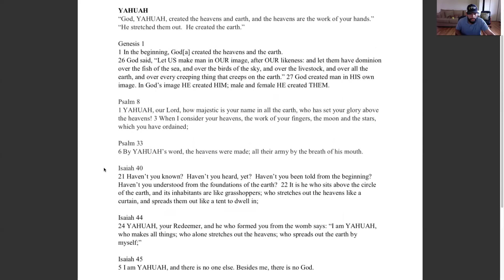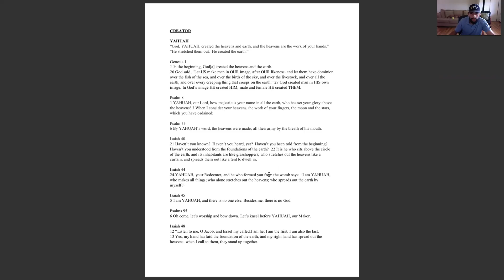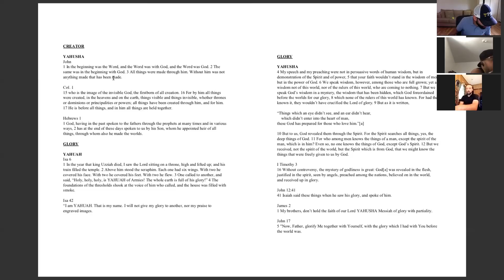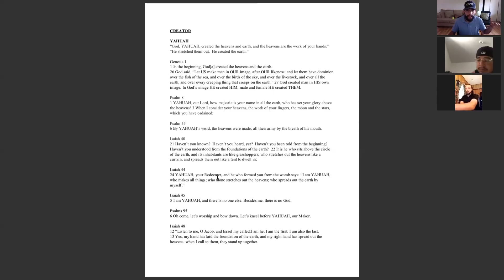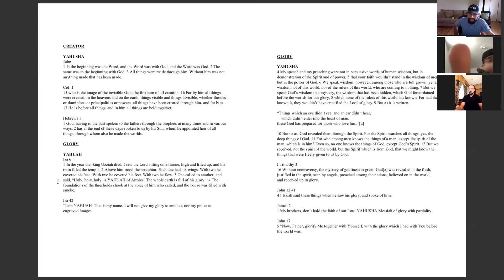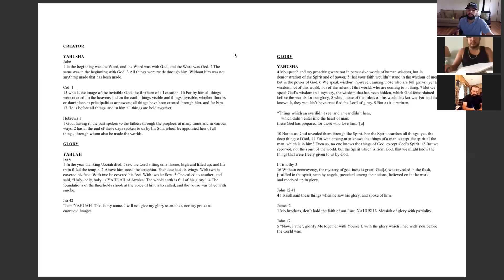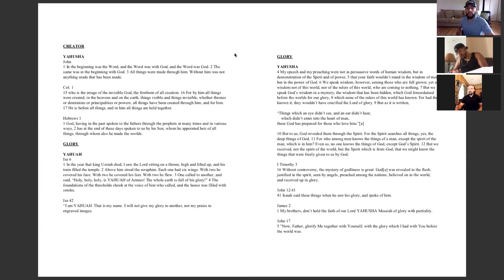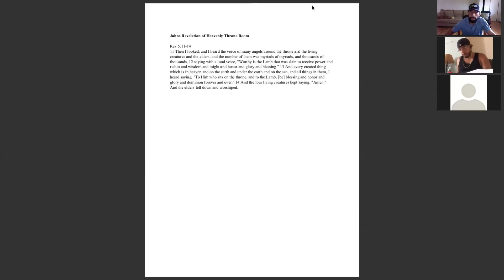YAHUAH YAHUSHA SAME GOD (ELOHIM) PART 1